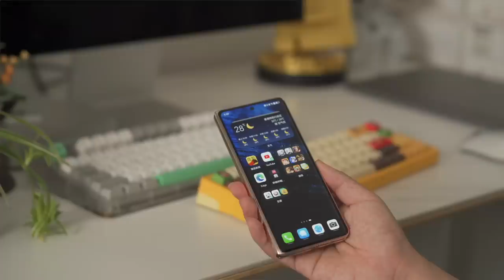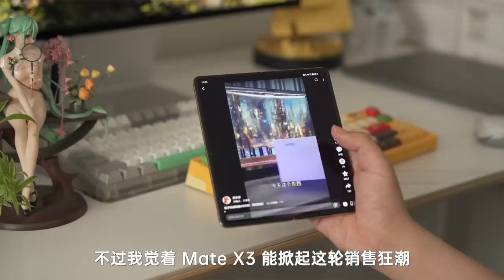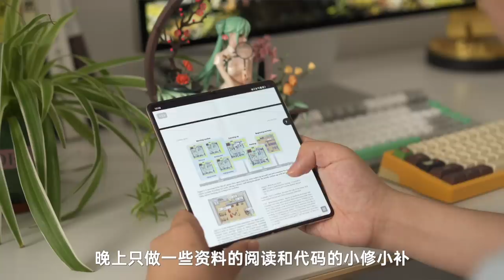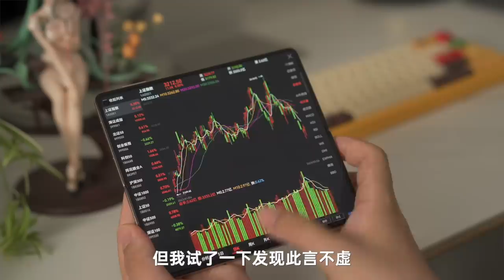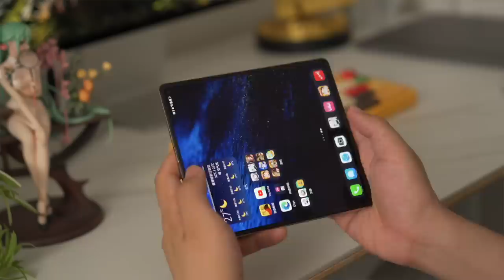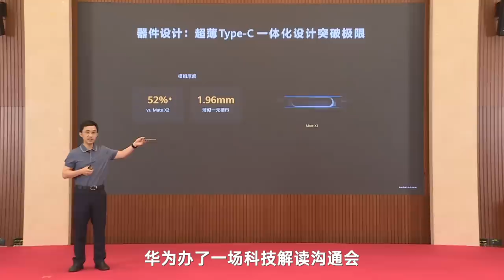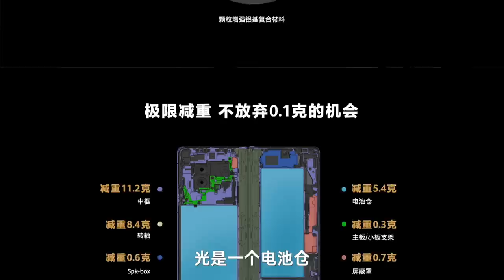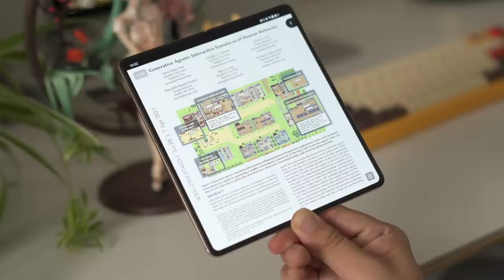华为Mate X3为啥爆火？从我的婚后生活聊起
试用了一周观众大哥寄来的华为 Mate X3，结合实际生活体验聊聊这手机为啥卖得这么好。

章节信息
00:00 生活体验
06:04 技术解读